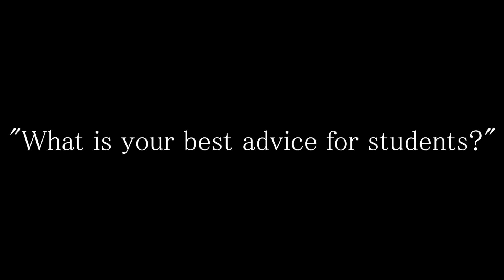"What is EPIB?" - Rutgers University Department of Human Ecology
"What is EPIB?" is meant to help define the Environmental Policy, Institutions, and Behavior major within the Department of Human Ecology and the School of Environmental and Biological Sciences (SEBS) here at Rutgers.  It is to help inform those who have heard about the major around campus, but never quite knew what it stood for!

We hope that this video gives you a better sense of the major, minor, faculty, staff and students.

Please swing by the Cook Office Building to hear more stories from past and present "EPIB-ers" about our department and curriculum!

Are you the next "Environmental Warrior"?

Interviewing - Brayden Donnelly
Filming - Brayden Donnelly
Editing - Brayden Donnelly

Enjoy everybody!